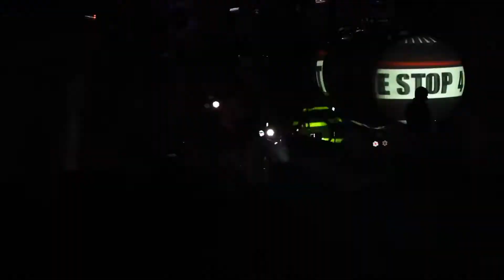David Fonseca - Stop 4 A Minute@Noite Branca Braga 07-09-2013